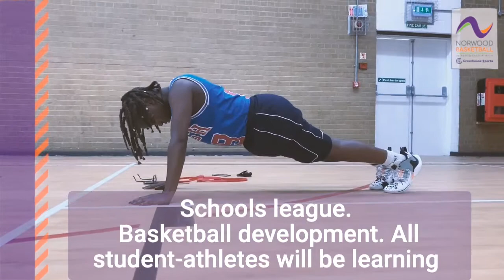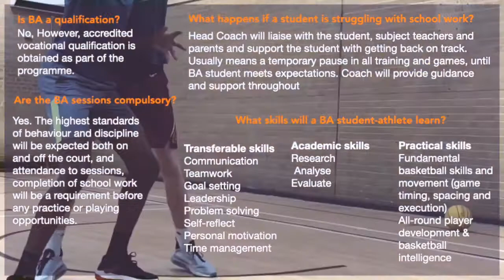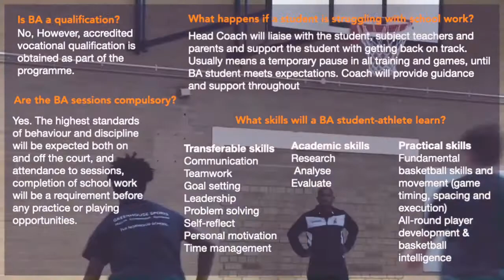Norwood Basketball Academy 2021-2022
Students in Year 11 are welcome.